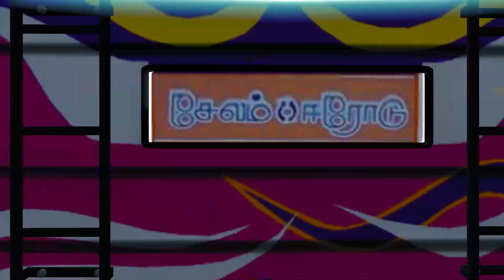Narrowly Bus Driving Close call with a truck eurotruck simulator 2 steering wheel gameplay|bus game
Narrowly Bus Driving Close call with a truck eurotruck simulator 2 steering wheel gameplay|bus game#bussimulator
Idiots on bus Driver in eurotruck Simulator 2 tamil real hand driving g29 ets2 1.36busmod
Idiots on roads compilation Eurotruck simulator 2 logitech g29 steering wheel 2022
TNSTC driver mambatian song remix new tnstc bus song audio Eurotruck Simulator2 tamil

bus simulator
Driver parked the bus in Coconut Eurotruck Simulator 2 tamil Steering wheel games busgametamil Bus driver enjoy the horn Sound Eurotruck simulator 2 Logitech g29 steering tamil

Bus Parking the Busstop Eurotruck Simulator 2 Tamil Gameplay Steering Wheel Logitech g29

I Follow the truck to overtake Eurotruck Simulator 2 Tamil Gameplay Steering Wheel Logitech g29

Kerela to Chennai: Best Bus SETC Experience Ever Eurotruck Simulator 2 Tamil g29 gameplay

The Other Driver in the Lorry and Bus Accident - Was He Angry? Eurotruck Simulator2 tamilbus games

Driver Tries Shortest Route but Gets Bus Stolen Eurotruck Simulator 2 tamil busmod game

Travel Bus Stop - The Market where all Passengers are Welcomed Eurotruck SImulator 2 Steering Wheel